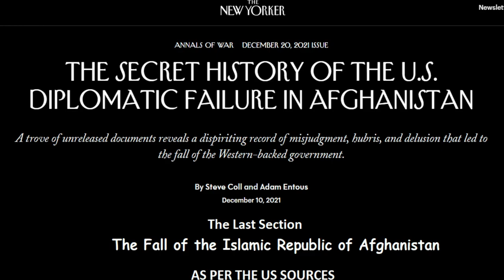The Secret History of the U.S. Diplomatic Failure in Afghanistan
A trove of unreleased documents reveals a dispiriting record of misjudgment, hubris, and delusion that led to the fall of the Western-backed government. y Steve Coll and Adam Entous, December 10, 2021
Full Audio from The New Yorker 20 Dec 2021